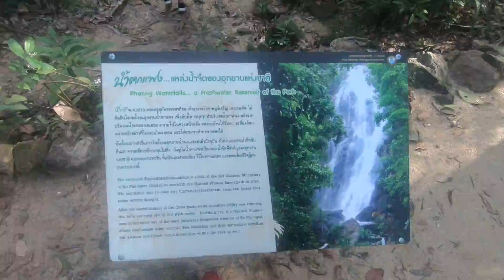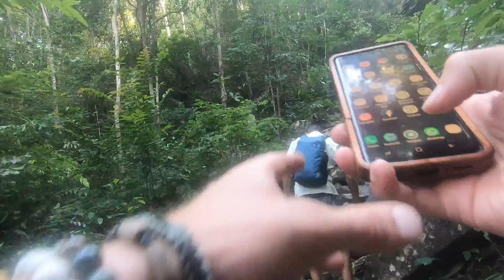Koh phangan - phaeng waterfall 2 - Thailand - wonderful Pfad zum phaeng waterfall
Hier der Weg zu dem ersten und schönsten, aber steilsten Wasserfall, auf den wir dann auch hochklettern, was eine mega Erfahrung war. In dieser wunderschönen Natur diese nassen, slippy Felsen zu besteigen - mit Badeschuhen :D